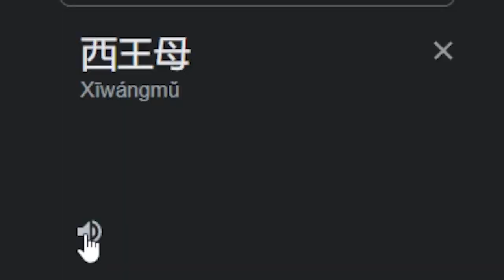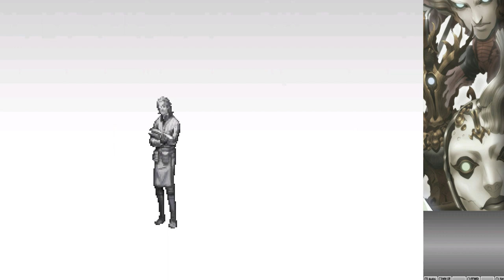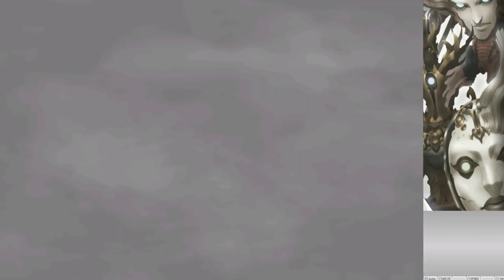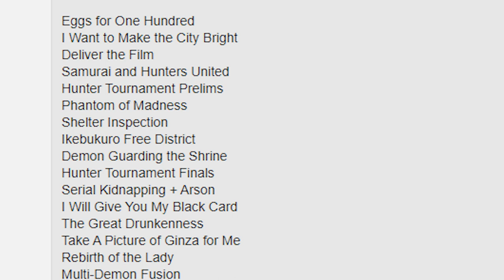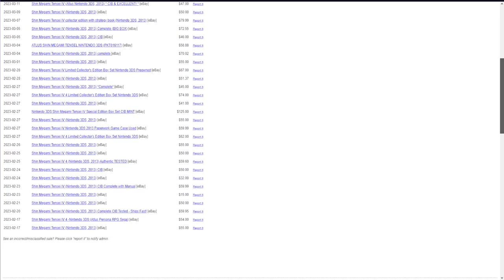Kurose Reviews: Shin Megami Tensei IV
We are now diving into the 3DS with a game that many consider to be the best SMT game out there. Let's dive in to see rather or not this is the case! (*Also I apologize about the coloring on some of the clips, Adobe messed it up after export somehow)

Footage owned by:
BuffMeister
OmegaEvolution
jakespidermonkey1994

Time Stamps:
0:00 - Intro/Premise
5:46 - Story/Story Thoughts
22:15 - Gameplay
29:50 - Stuff I went through
40:16 - Overall Thoughts / Verdict